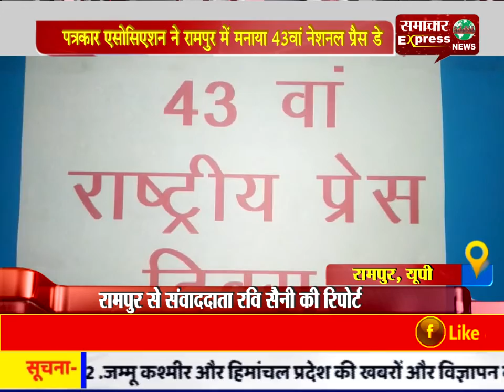पत्रकार एसोसिएशन ने रामपुर में मनाया 43वां नेशनल प्रैस डे